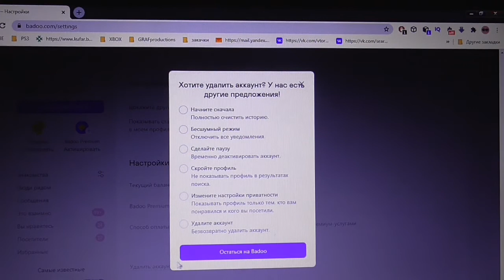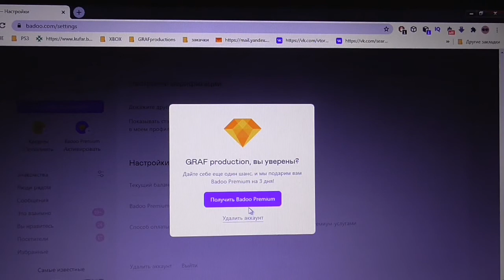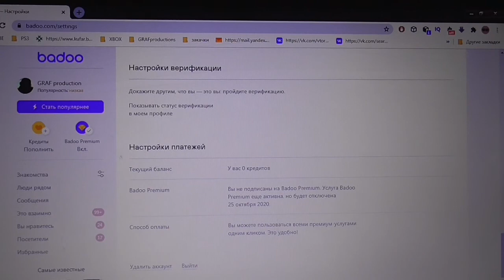Не плати за ПРЕМИУМ ! Пока не посмотришь это видео. Свежая инструкция !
Подключаем БЕСПЛАТНО премиум на баду за минуту , у меня есть видео на канале - подключение через смарфон и вот решил сделать для компа - мало ли кому пригодится.